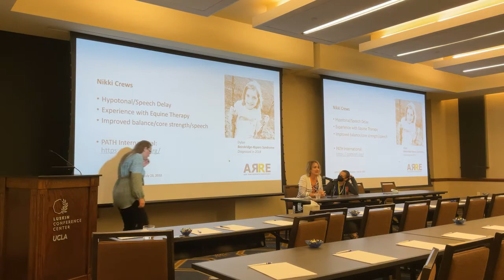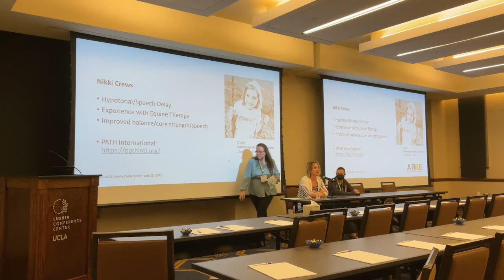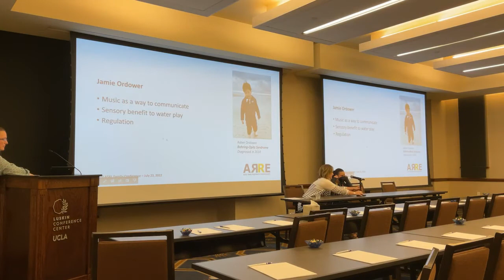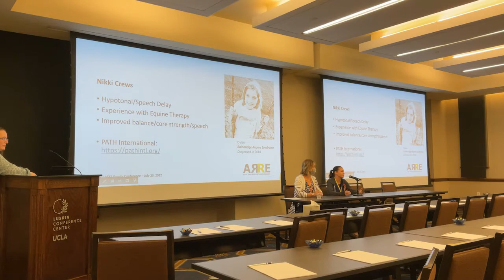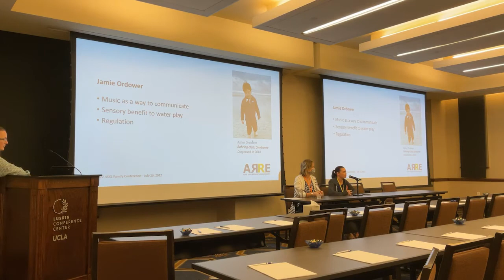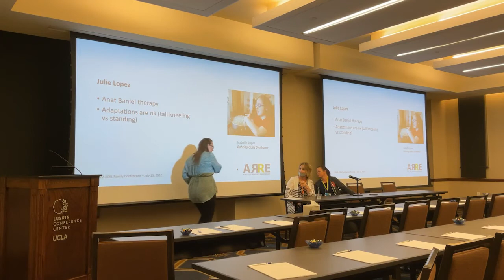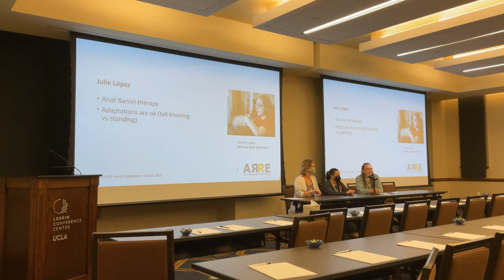Specialized therapies: Family experiences with non-traditional therapies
Parents Nikki Crews (ASXL3/Bainbridge-Ropers Syndrome), Julie Lopez (ASXL1/Bohring-Opitz Syndrome), and Jamie Ordower (ASXL1/Bainbridge Ropers Syndrome) share their experiences with therapies outside of the traditional physical and occupational therapies. They discuss equine (horse) therapy, music therapy, and a therapy focused on the brain-body connection called the Anat Baniel Method. They discuss how they accessed these therapies and how these therapies have benefitted their children's development. This session was recorded at the 2022 ASXL Family Conference in July 2022 in Los Angeles.